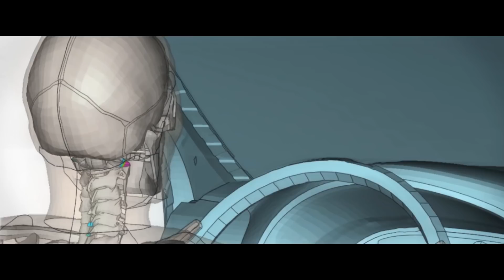“…There is a reason”, Always belt-up («Βάλε ζώνη…Υπάρχει λόγος»)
«Βάλε ζώνη…Υπάρχει λόγος»
Βοήθησε κι εσύ να «δέσουμε» με ασφάλεια την ανθρώπινη ζωή!

    ■ 8.600 επιβάτες αυτοκινήτων στην Ευρώπη επέζησαν από σφοδρή σύγκρουση επειδή φορούσαν ζώνη ασφαλείας
■ Η  μη χρήση ζώνης ασφαλείας είναι μια από τις 4 βασικές αιτίες θανάτου σε τροχαία δυστυχήματα.
   ■ Στα παιδιά με ύψος 135 cm , η χρήση ζώνης ασφαλείας θα πρέπει να συνοδεύεται από ειδικό κάθισμα, ειδάλλως, δεν προσφέρει επαρκή προστασία.
   ■ Η χρήση ζώνης ασφαλείας είναι απαραίτητη και στα πίσω καθίσματα, καθώς σε περίπτωση σύγκρουσης κινδυνεύουν θανάσιμα, όχι μόνο οι πίσω αλλά και οι επιβάτες των μπροστινών καθισμάτων.

Στο πλαίσιο της ενημέρωσης και ευαισθητοποίησης του ευρύτερου κοινού, εντάσσεται και η νέα καμπάνια του Ινστιτούτου Οδικής Ασφάλειας  (Ι.Ο.ΑΣ.) «Πάνος Μυλωνάς», “…There is a reason”, Always belt-up («Βάλε ζώνη…Υπάρχει λόγος»), που ξεκίνησε να προβάλλεται πανελλαδικά από τη Δευτέρα 19 Μαρτίου, ως κοινωνικό μήνυμα προσφοράς από όλα τα τηλεοπτικά δίκτυα της χώρας με σύμφωνη απόφαση του ΕΣΡ.
Το βίντεο της καμπάνιας χρησιμοποιεί προηγμένες τεχνολογίες για να δείξει πόσο κρίσιμη για την ανθρώπινη ζωή είναι η ζώνη ασφαλείας στα οχήματα. Η έμπνευση και η δημιουργία ανήκει στο Ι.Ο.ΑΣ. «Πάνος Μυλωνάς» με την υποστήριξη ερευνητικού προγράμματος του Toyota Fund For Europe.

«Στόχος μας είναι να δείξουμε τους σοβαρούς κινδύνους που εγκυμονούν από τη μη χρήση της ζώνης ασφαλείας, δείχνοντας την αλήθεια με τρόπο άμεσο και επιμορφωτικό», επισημαίνει η Πρόεδρος του Ι.Ο.ΑΣ., κα Βασιλική Μυλωνά.  «Με τη χρήση προηγμένων τεχνολογιών, θέλουμε ο θεατής του βίντεο, ανεξαρτήτως ηλικίας, να μην κλείσει τα μάτια μπροστά στην σκληρή πραγματικότητα, αλλά να την κοιτάξει κατάματα. Γιατί… Υπάρχει λόγος!».

Κατά τη διάρκεια της 11ης Πανελλαδικής Εβδομάδας Οδικής Ασφάλειας (18-24/3/2018), με την υποστήριξη του φορέα  HELLASTRON, το μήνυμα της καμπάνιας «Βάλε ζώνη… Υπάρχει λόγος» θα προωθείται και με φυλλάδιο-σελιδοδείκτη που θα ξεκινήσει να διανέμεται την Πέμπτη 22/3/2018, «Ευρωπαϊκή Ημέρα Ευγένειας στο Δρόμο», από τα διόδια όλης της χώρας.

Ταυτόχρονα, θα προβάλλεται από τους φωτεινούς πίνακες ενημέρωσης των αυτοκινητοδρόμων, με στόχο τη διάδοσή του σε όσο το δυνατόν περισσότερους χρήστες του οδικού δικτύου.

"Buckle up… There is a reason"
Help us to "tie" human life safely!

   ■ 8,600 car passengers in Europe survived a violent collision because they were wearing a seat belt
   ■ Not wearing a seat belt is one of the 4 leading causes of death in road accidents.
   ■ In children with a height of 135 cm, the use of a seat belt should be accompanied by a special seat, otherwise it does not offer adequate protection.
  *The use of a seat belt is also necessary in the rear seats, as in the event of a collision, not only the rear but also the front seat passengers are in mortal danger.

In the context of informing and raising awareness of the general public, the new campaign of the Road Safety Institute (I.O.AS.) "Panos Mylonas", "… There is a reason", Always belt-up ("Put a belt… There is reason »), which began to be broadcast nationwide on Monday, March 19, as a social message of offer by all television networks in the country with the consent of the ESR.
The video of the campaign uses advanced technologies to show how critical the safety belt in vehicles is for human life. The inspiration and the creation belongs to I.O.AS. "Panos Mylonas" with the support of a research program of the Toyota Fund For Europe.
"Our goal is to show the serious dangers that arise from not using the seat belt, showing the truth in a direct and educational way", points out the President of IOAS, Mrs. Vasiliki Mylonas. "Using advanced technologies, we want the viewer of the video, regardless of age, not to close his eyes to the harsh reality, but to stare at it. Why… There is a reason! ".

During the 11th Panhellenic Road Safety Week (18-24 / 3/2018), with the support of HELLASTRON, the message of the campaign "Put a belt… There is a reason" will be promoted with a booklet that will start to be distributed on Thursday 22/3/2018, "European Day of Kindness on the Road", from tolls across the country.

At the same time, it will be displayed by the luminous information boards of the highways, with the aim of spreading it to as many users of the road network as possible.